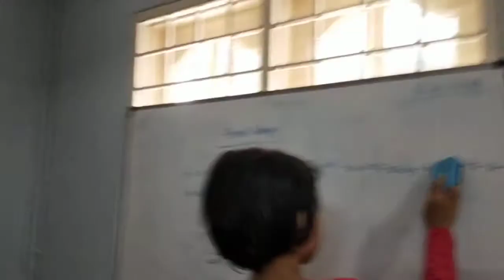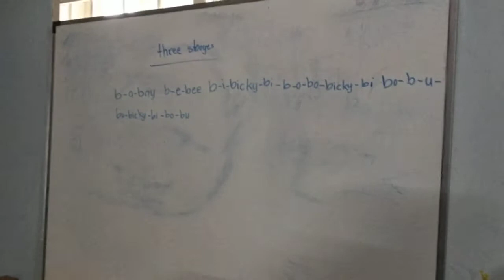Three stooges alphabet challenge